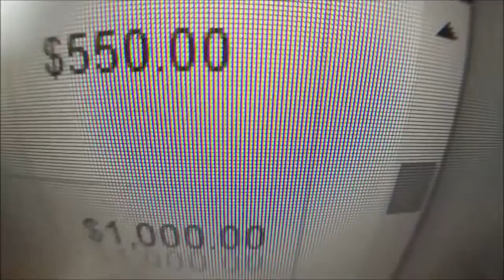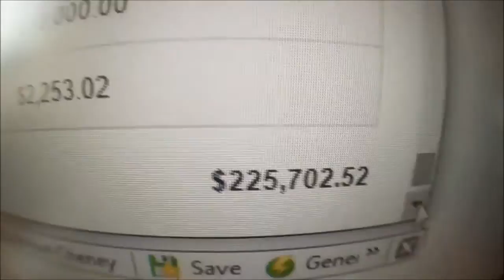Commission Black Ops Review and Bonuses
Commission Black Ops Review and Extra Bonuses
Buy through my link above to get Extra Bonuses Shown on video

More Information about Commission Black Ops:

Vendor: Michael Cheney. Product: Commission Black Ops. Launch Date: 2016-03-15. Launch Time: 09:00 EDT. Front-End Price: $10. Commission: 100%.

30 Jan 2012 - Commission Black Ops by Craig Kaye and Rob Walker. Read our Commission Black Ops review to see if it can work from home.

Commission Black ops (SEE the Software + Member's Area ...
? 15:02
31 Jul 2011 - Uploaded by ComBlackOpsSpec
Commission Black Ops #1 Recommended System for ...

Commission Black Ops Review - YouTube
? 14:06
7 Mar 2016 - Uploaded by Jonas Lindgren
Commission Black Ops Review and Bonus Michael Cheney is ...

Rob Walker's Commission Black Ops Review – Is It a Scam ...
What is Commission Black Ops software? Commission Black Ops is a video-oriented internet marketing training and software program by Rob Walker. Through ...

Commission Black Ops Review - Secret of $$39,041 a month
 Rating: 9.3/10 - ?Review by Ryuzaki Yokohama
8 Mar 2016 - Commission Black Ops is raking in an eye-watering $39041.46 commissions per month (part-time) doing this.
Call of Duty: Black Ops - Wikipedia, the free encyclopedia
Call of Duty: Black Ops is a 2010 first-person shooter video game. The game was developed by Treyarch, published by Activision, and released worldwide on ...
Missing: commission

A black operation or black op is a covert operation by a government, a government agency, or a military organization. This can include activities by private ...
Missing: commission

For covert operations in intelligence gathering, organized crime and religious or minor political Ali Hassan Salameh, chief of operations of Black September.

Call of Duty: Black Ops III (easter egg) ... Biography Edit ... It is believed that this act of loyalty is what led to Lev's commission as an officer under Dragovich's ...

Call of Duty Wiki Navigation. On the Wiki ... Black Ops III · Weapons · Single Player ... "Stick that in your Warren Commission, dick." — Upon getting a 'close' kill.

The story of Black Ops 3 is so big, that it has an in-game wiki ...
2 Jul 2015

Also searched online for:
Searches related to commission black ops review